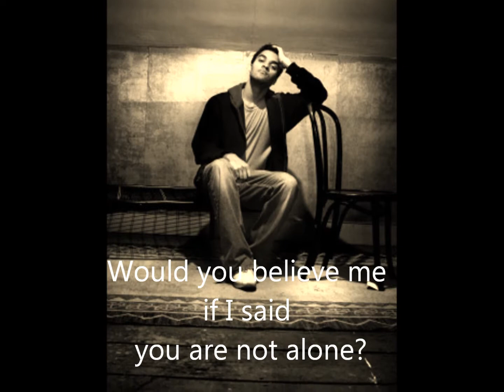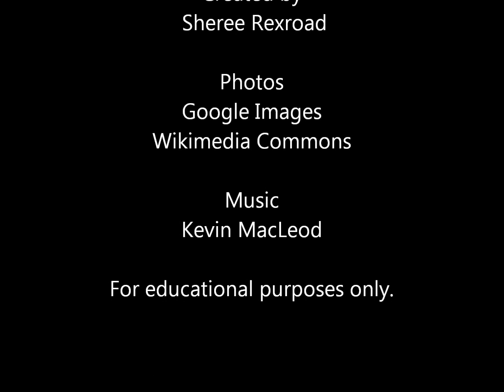Bronx Masquerade Book Trailer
Bronx Masquerade by Nikki Grimes